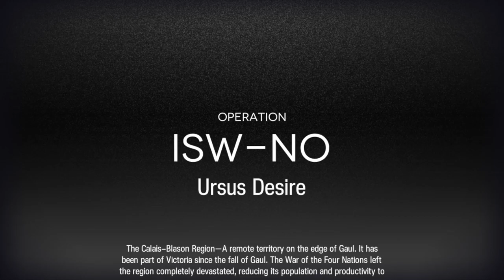IS2 Hardmode | Birdknights vs. Troupe Mouthpiece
Some fun facts about this run:
- Less than 20% of attempts make it past Floor 3
- The team made it to Phantom less than 10 times; of those times, about half of those teams were capable of beating him
- I made it to Floor 6 once before and failed due to lacking the stats to get past the buffed puppets' defenses
- Co-op Expansion tickts are literally lifesavers

A lot of things that you can do in normal mode (Silence S2M3 single heal, Fartooth spawn kill, etc.) are unavailable to you in hard mode because of the relic boosting enemy stats. Operators like Hellagur, who have very niche use cases in normal mode, become vital.

Timestamps:
00:00 - Relics & Team (Floor 5)
00:45 - Vs. Lucian the Blood Diamond
06:40 - Floor 6 (Shop + Safe House)
07:15 - Ursus Desire
10:15 - Relics & Team (Floor 6)
11:05 - Vs. Troupe Mouthpiece
20:00 - Credits Roll & End Screen